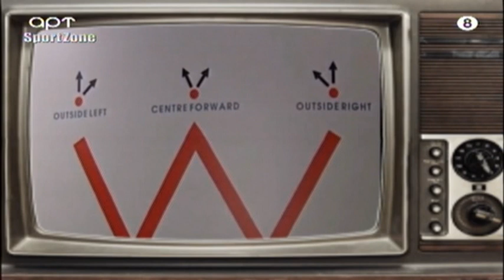Αλέφαντος αποθεώνει την Άρσεναλ του Τσάπμαν 18/05/20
Aλέφαντος αποθεώνει την Άρσεναλ του Τσάπμαν  18/05/20